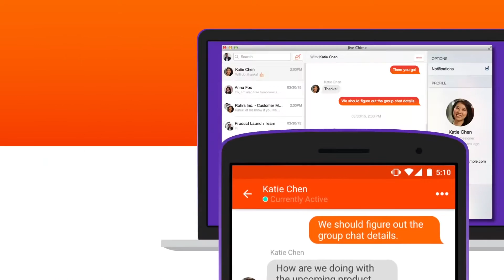Realtime stories: Jive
Jive enables employees, partners and customers to work together.

Learn how Arend Naylor, Director of Engineering at Jive Software, uses RethinkDB on the Jive Chime project in our Realtime Stories series.

Filmed in Palo Alto, California in September 2015.
Matthew Town Productions